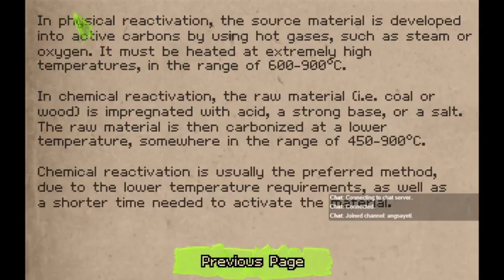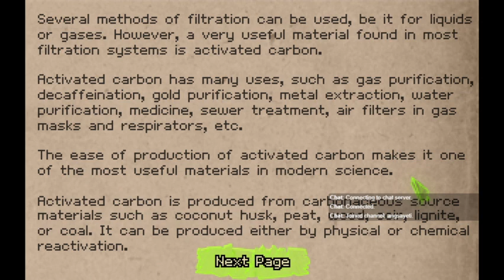SHARDLIGHT Part 2